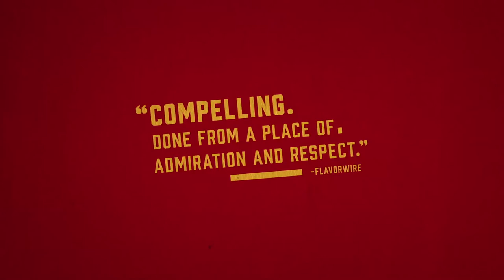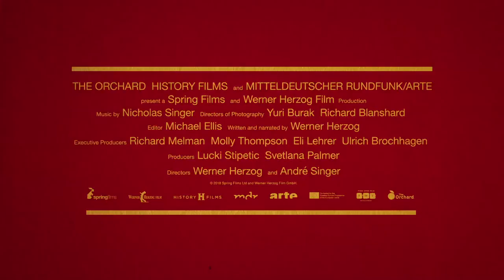MEETING GORBACHEV Trailer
Opens Friday, May 3 at Film Forum

DIRECTED BY WERNER HERZOG AND ANDRÉ SINGER

“Here was a man who changed the course of the twentieth century and whose actions transformed the world I grew up in.” – Werner Herzog. Iconic filmmaker Werner Herzog (GRIZZLY MAN, CAVE OF FORGOTTEN DREAMS) trains his camera and mellifluous narration on one of the greatest living politicians, Mikhail Sergeyevich Gorbachev – the visionary former General Secretary of the U.S.S.R. Now 87 and battling illness, Gorbachev is nonetheless wide-ranging and revealing in his interviews with Herzog, illuminating his experience in shaping the end of the Cold War (including the cessation of Soviet control of Eastern Europe), the reunification of Germany, and his negotiations with the U.S. to end nuclear proliferation. All of which he achieved in just six years. One diplomat sums up Gorbachev’s approach: “The process went so quickly that… opponents were overcome by the reality of the situation.”

UK / US / GERMANY   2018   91 MINS.   THE ORCHARD